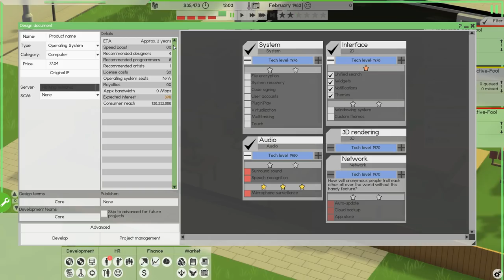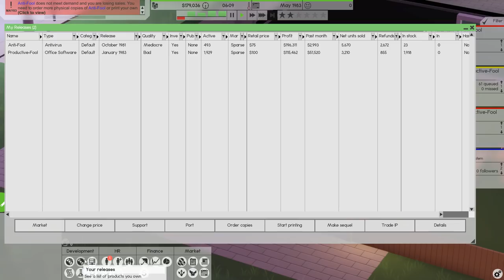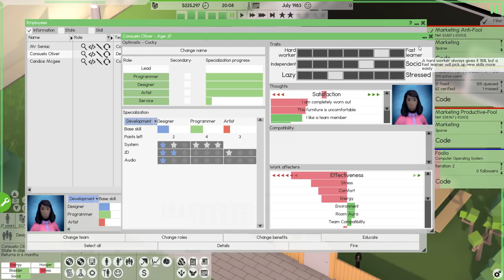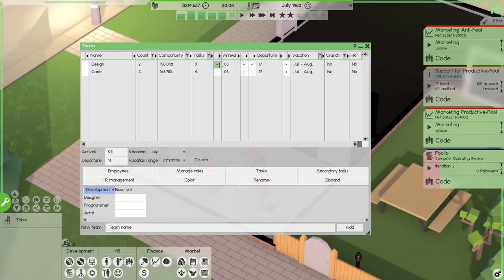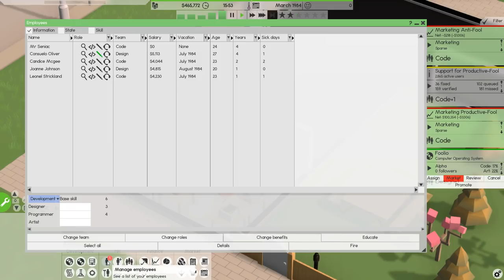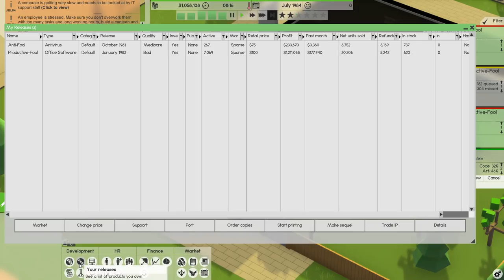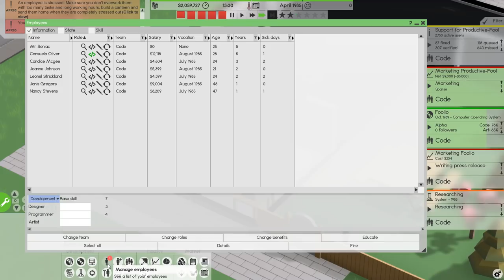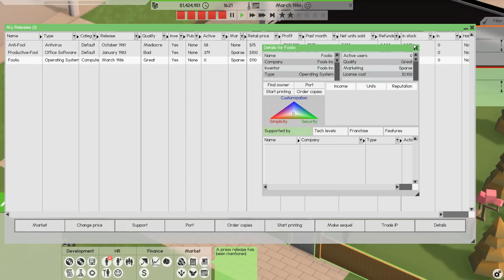My Office Got ROBBED and They Stole EVERYTHING - Software Inc.